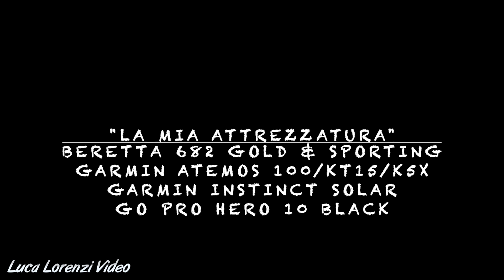"La prima di stagione 2022"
22/10/22 la stagione 2022 inizia così...buona visione

Beretta 682 Gold&Sporting
Garmin Atemos 100 + collari Kt15 /K5x
Garmin Instinct solar

Sostieni il canale gratuitamente  acquistando su Amazon la mia attrezzatura con questi link:
Go pro Hero 10 black
Custodia per garmin
Garmin Instinct solar
SAP, Zaino sedia
Calze Riscaldate Elettrica
Gilet Elettrico riscaldato
Guanti da caccia riscaldati per autunno e inverno
Marsupio Suede Land
Goodyear, stivali alti da acqua